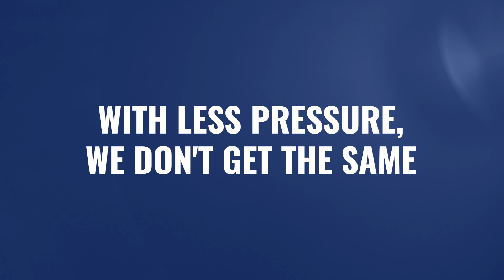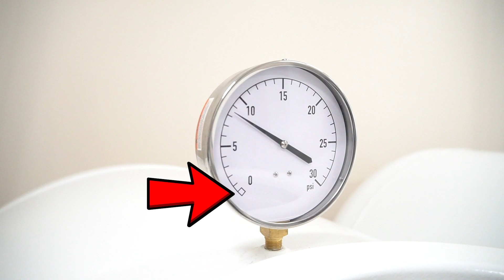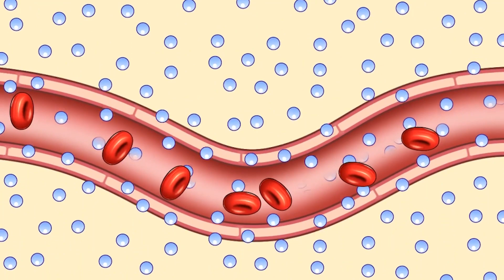How Does Elevation Impact The Results Of Hyperbaric Oxygen Therapy?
Does altitude affect HBOT treatment? Watch this video to find out!

Does your altitude or elevation affect your Hyperbaric Oxygen Therapy (HBOT) results?

This is a common question we hear from patients and practitioners alike who live at higher elevation.

So let’s discuss how your elevation may or may not impact the effectiveness of HBOT.